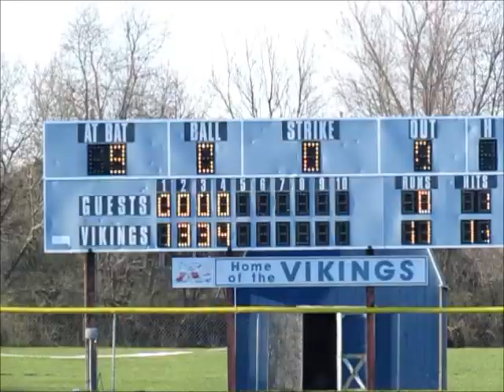4 11 16 NIC 10 Baseball Guilford 11 Auburn 0 5 innings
The Vikings pick up a 11-0 (5 innings) win over the Knights in NIC 10 action